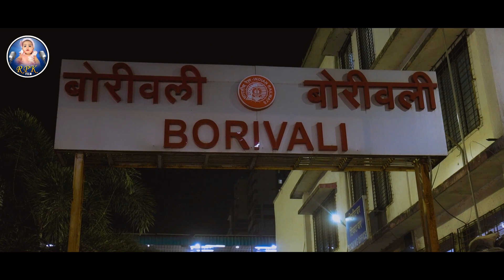KASALA DEU TULA BEWAFA CH NAAV | MARATHI SONG- PRAKASH KSHATRIYA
Album.           :-.  KASALA DEU TULA BEWAFA
Actor              :-  PRAKASH KSHATRIYA / ALIYA RAVAL
Singer.           :-. PRAKASH KSHATRIYA
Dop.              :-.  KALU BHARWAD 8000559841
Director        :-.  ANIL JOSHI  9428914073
Music.            :-  KAMLESH VAIDH [ AROHI STUDEO
Lirics.            :-. SANITA KSHATRIYA
Lebale           :-   SAD SONG
MACKUP       ;     DIMPLE DARJI
Video Editing  :-.  YOGESH RAVAT
PRODUCTION ;  MOHAN VANJARA
SPECIAL THNX ; PRAVIN MOHITE /YOGESH PAWAR / MOHIT VANJARA/JOSNA KSHATRIYA
Producer.       :-. RPK FILMS

hart thatching sed song
best sed song
new trending sed song khandeshi
khandeshi song
khandeshi sed